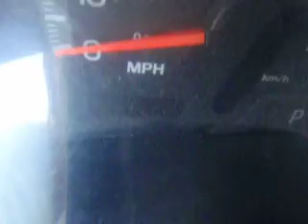SDA# 582741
1999 Ford Expedition